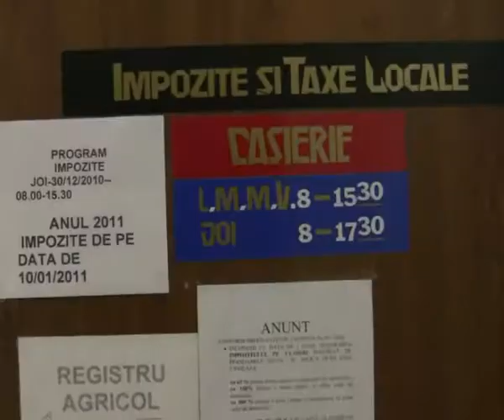Imbulzeala la plata impozitelor in Curtea de Arges - 10 Ianuarie 2011